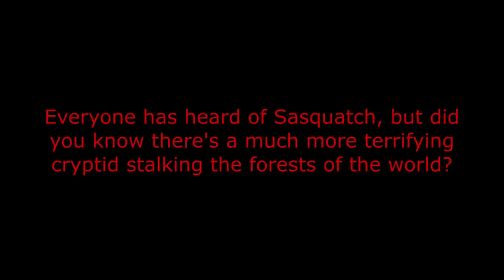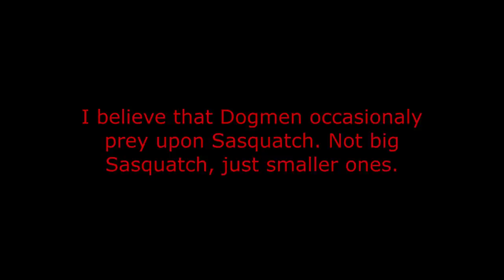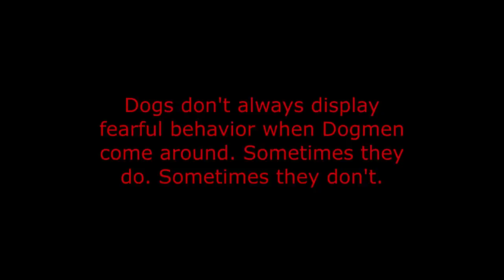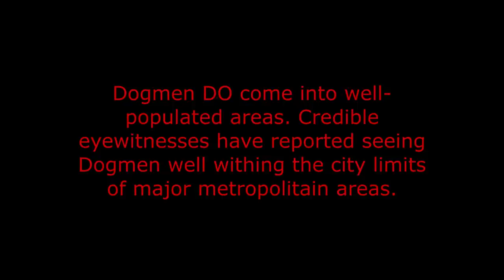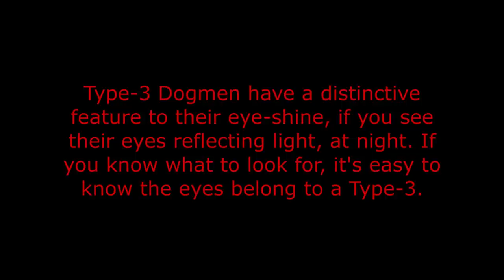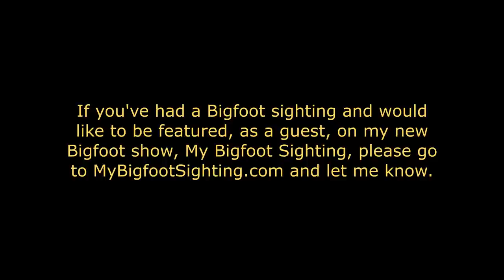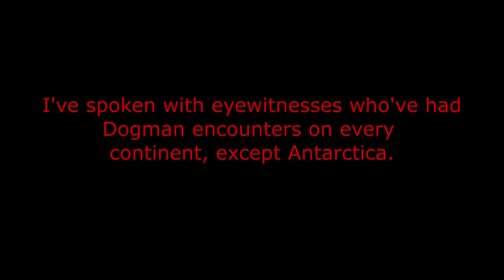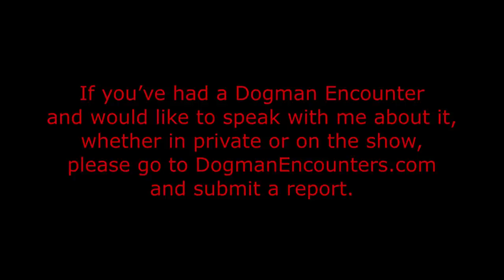Dogman Encounters Episode 389 (The 2nd Dogman Encounter Alex Had!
Tonight’s guest, Alex, grew up in an extremely remote part of Tennessee. As a kid, she loved nothing more than running around, deep into the woods, with her dog, Bandit, so she could explore and enjoy nature. One day, though, while she was outside, for recess, at school, in the 2nd grade, Alex saw something that changed her view on the woods and how safe it was to be in them. Not knowing what a Dogman was or that they even existed, it comes as no surprise that she was extremely traumatized by the experience. What kid wouldn’t be? After seeing it, she had problems with very intense nightmares, for years. Thankfully, in time, things got better for her and she started to bounce back from the experience.

Fast forward several years. There was a huge, abandoned, house that was deep in the woods, about 3 miles from Alex’s home. That house had been abandoned, years prior, by a wealthy couple who left almost all of their belongings behind and just seemed to leave in a hurry, without telling anyone why they were leaving. After sitting abandoned for such a long time, the deep woods was well into reclaiming the property and that abandoned house. The house seemed so scary to Alex, she had a difficult time even looking at it. Well, one day, her adventurous spirit got the better of her and she decided that she was going to face her fears and finally go check that house out. When she went there, that day, what happened made her 1st encounter seem like a cakewalk. Her 1st encounter shook her up, quite a bit, but not nearly as much as the 2nd Dogman encounter Alex had that day!

If you’d like to check out tonight’s episode of my new paranormal show, My Paranormal Experience, here’s the link…

It Knows When You're Talking About It! - My Paranormal Experience Episode 8